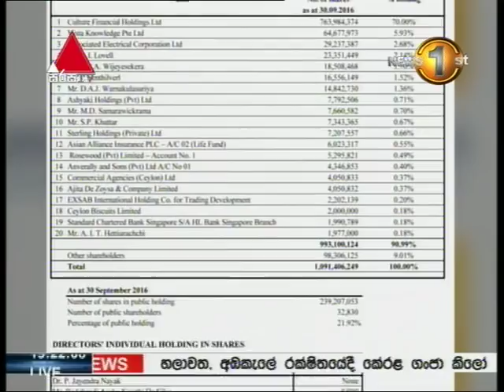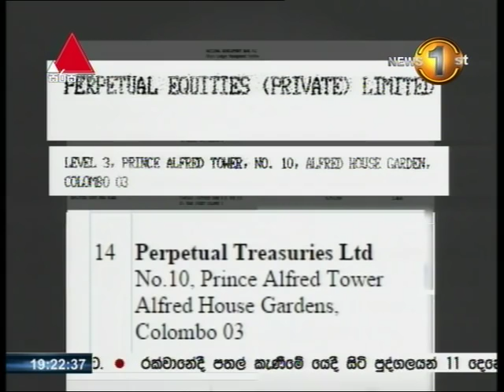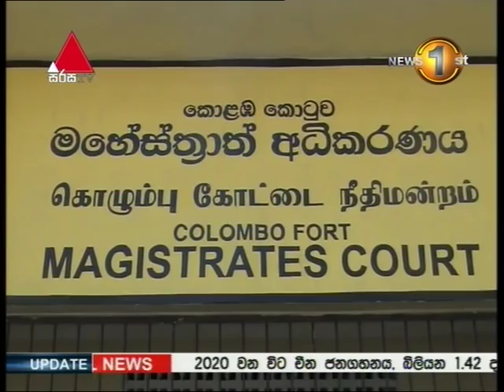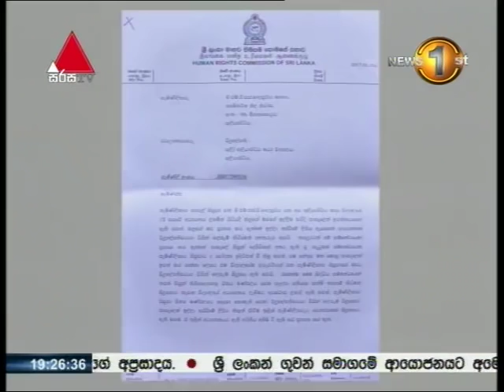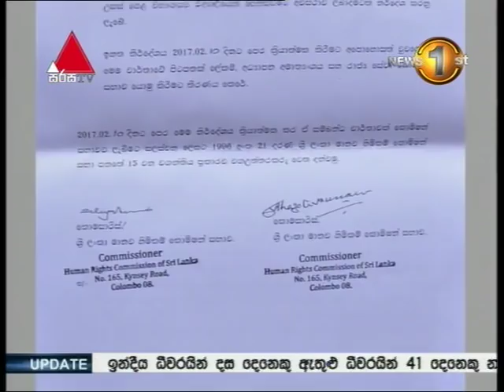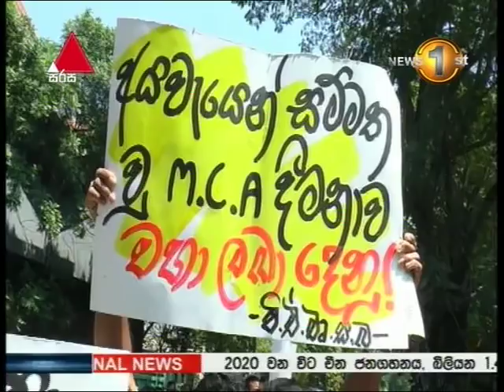News 1st Sinhala Prime Time, Tuesday, 07th February 2017, 7PM (07-02-2017)